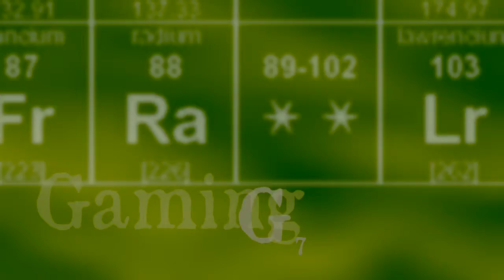He's Pretty Dead | Condemned 2: Bloodshot | Part 6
My camera is so confusing.  How do I take a picture?!  Oh... I see...

I'm RandomGameGamer and I'm here to say, I like to play games in a random way.  That's all I got.  Check out some of my other series!